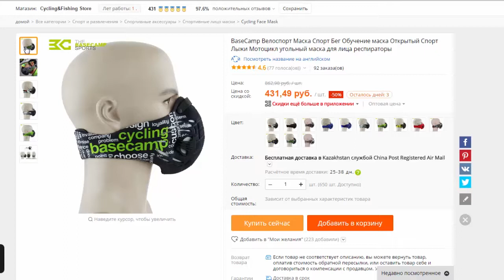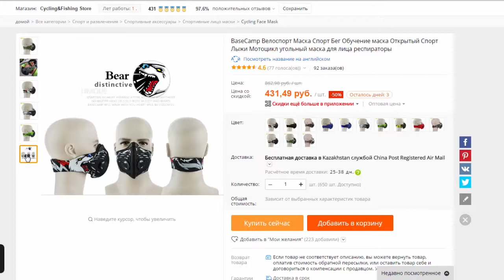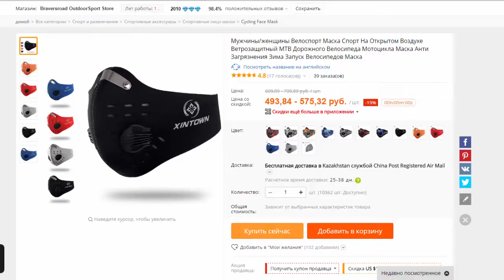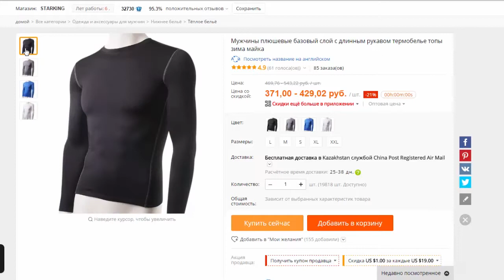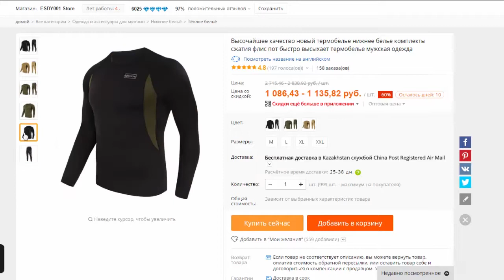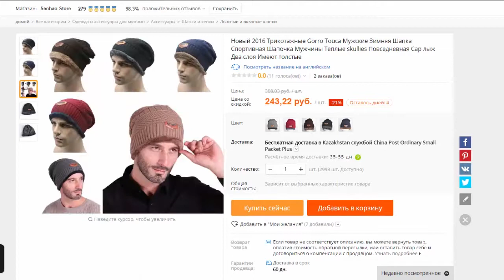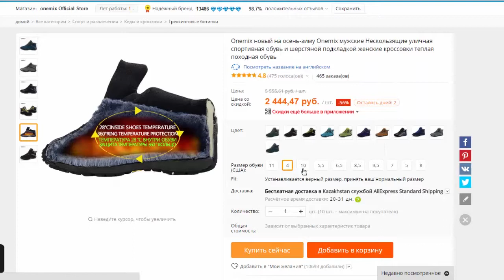ТОП Зимних товаров для спорта с Алиэкспресс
С наступлением первых холодов не стоит отказываться от бега на свежем воздухе. Лучше всего приобрести специальную форму, которая защитит от мороза. Особенно внимательно стоит отнестись к защите лица от обморожения.
Маска для лица. Это, пожалуй, самый важный элемент одежды для бега. Она должна отлично предохранять лицо от холода, защищать от снега и ветра.
В первую очередь нужно выбрать качественную маску, которая не будет доставлять неудобств во время бега. Во время выбора следует обращать внимание на особенности и виды этого аксессуара.
Маска – это удивительный спортивный аксессуар, который позволяет во время бега защищать вашу шею и части лица от переохлаждения. Как правило, такие детали спортивного гардероба изготавливаются из особого цельного дышащего материала, сохраняющего тепло и не пропускающего влагу. При всем при этом такие изделия не сковывают ваше лицо. Несмотря на своеобразную завесу, оно дышит и получает кислород. Кроме того, маска для бега зимой не затрудняет дыхания и оберегает вас от холодных потоков воздуха.
Существует большое количество разновидностей масок для бега.
Маска балаклава для бега.
Балаклава это маска, которая предназначена для защиты лица во время забега зимой. По внешнему виду она похожа на маски, которые используют грабители во многих фильмах.
её рекомендуется одевать В особо крепкие холода, Эти модели сделаны из технологичного материала, который защищает от промерзания и обветривания. Помимо этого вся структура этих балаклав состоит из эластичной поверхности, которая отлично отталкивает влагу. В этих масках есть не большие отверстия для носа и глаз, которые обеспечивают проникновение воздуха.
Маски бафы,,,
есть варианты как подороже, так и подешевле.
Баф – это маска, которая имеет оригинальный и стильный дизайн. Также обеспечивает свободное и безопасное дыхание во время бега. Эти модели сделаны из шерстяного материала, поэтому их можно носить при морозе от 0 до -40 градусов.
Конструкции этих масок имеют специальные держатели для головы и ушей и клапаны сопротивления воздуха. Особенность этих средств состоит в том, что помимо защиты лица от мороза, они выполняют функции своеобразного тренажера системы дыхания и легких.
Маски-респираторы изготовлены на основе современных технологий. В конструкции этих средств содержится специальный фильтр, который очищает вдыхаемый воздух от грязи, пыли. и влажного воздуха. Поэтому ее можно спокойно использовать при забегах в городской среде и не переживать за свое здоровье. Также стоит обратить внимание на внешний вид, эти изделия имеют большое многообразие цветов и разнообразный дизайн. Каждый сможет найти наиболее удобную маску для тренировок.
Особенность некоторых моделей состоит в том, что помимо защиты лица от мороза, они выполняют функции своеобразного тренажера системы дыхания и легких.
Во время интенсивных пробежек сужаются отверстия, предназначенные для передвижения и транспортировки кислорода при дыхании; В результате тело получает максимальную нагрузку, которую можно сравнить с нагрузкой во время подъема на горы Альпы.
так же есть варианты подороже, и подешевле